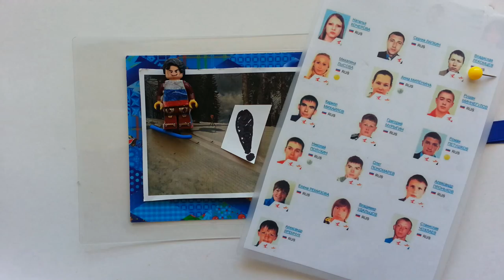Archy Good's Мистер Фитнес Челябинск Vlogs #5: "ФИНАЛ (Ресторан "Маркштадт")"